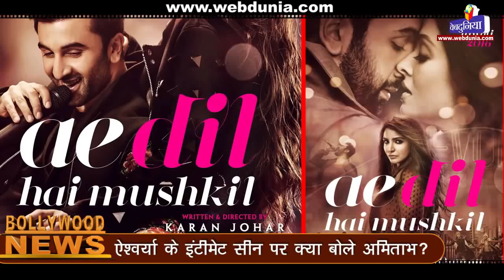ऐश्वर्या के इंटीमेट सीन पर क्या बोले अमिताभ ?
इन दिनों करण जौहर निर्देशित फिल्म 'ऐ दिल है मुश्किल' के टीज़र दिखाए जा रहे हैं। इसमें ऐश्वर्या के कुछ इंटीमेट सीन भी नजर आ रहे हैं। हाल ही में इस बारे में अमिताभ बच्चन से पूछ लिया गया। अमिताभ ने मासूम सा जवाब दिया कि उन्होंने 'ऐ दिल है मुश्किल' का टीज़र ही नहीं देखा।